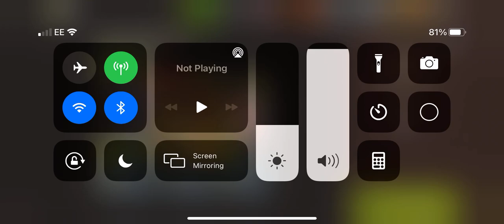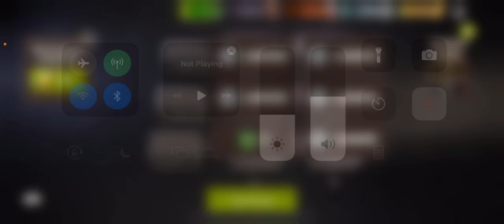NML 47.1 - Shelves with Commentary 3 fails then success